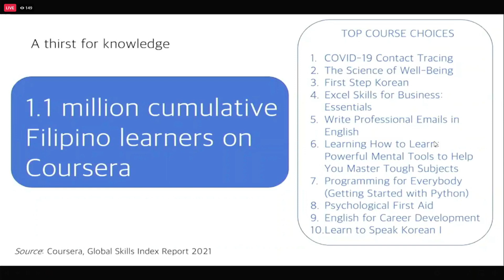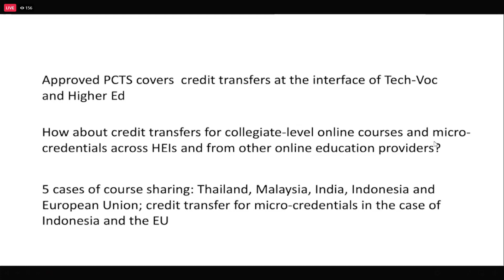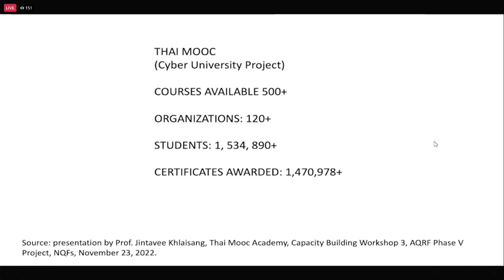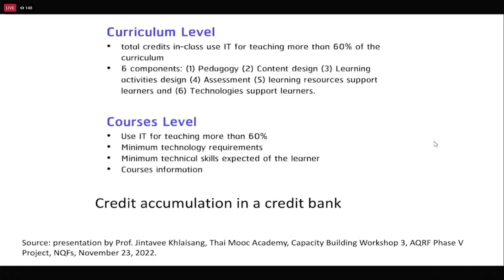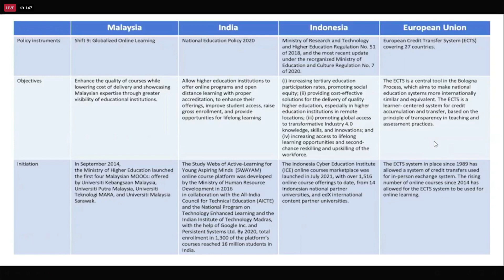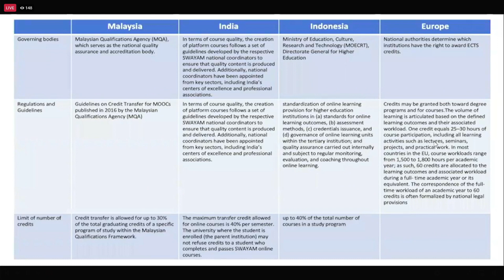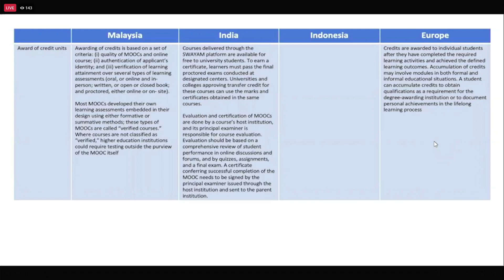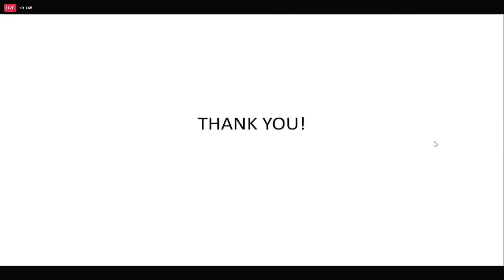Trending Choice of Skills Courses in the Philippines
TOP COURSES IN THE PHILIPPINES